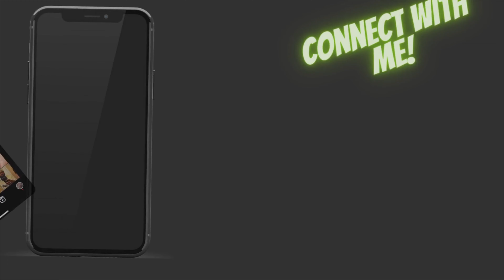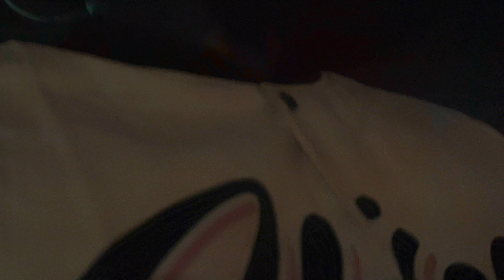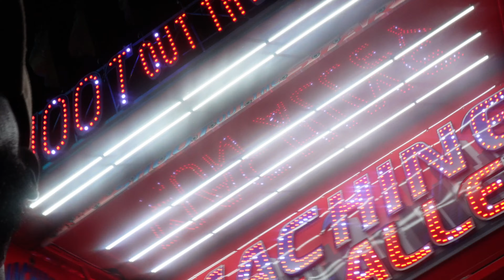First Vlog I Can't Believe This Happened!!😳🤯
CAN WE SMASH 100LIKES?

Vlog

NSTAGRAM I @Newsoundanthony ❤️😎

TWITTER I @Newsoundanthony

TIKTOK I @Newsoundanthony

GO FOLLOW MY BOYS THAT WAS IN THE VLOG ‼️

INSTAGRAM I @_Drummer_JORDAN

INSTAGRAM I @KAPAKOOLAID